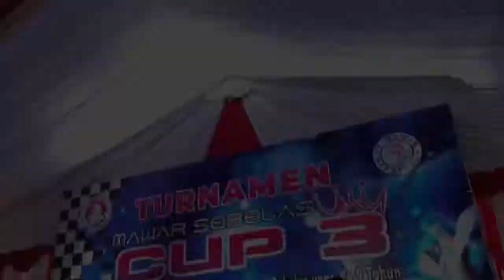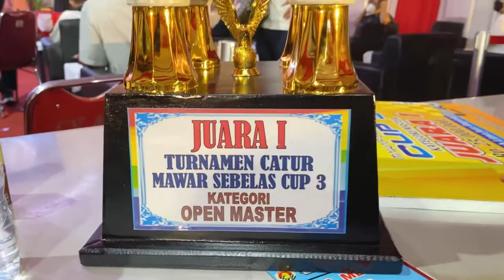Nonton Papah Susanto Megaranto Main Catur HUT PT Mawar Sebelas Cup